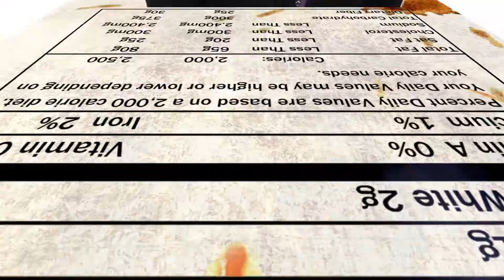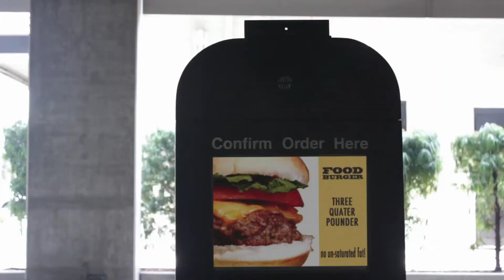HINDSIGHT NEWS Episode 105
EPISODE 105: "Food and Nutrition"
The Bikini Diet, The Weather and Nutrition, Cocky Balboa